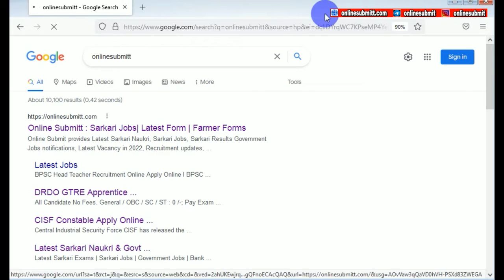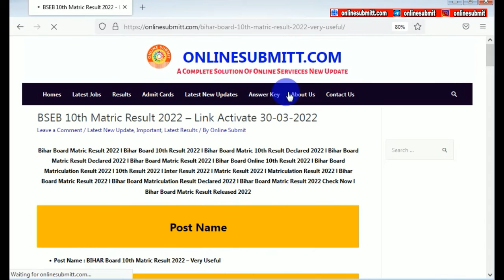Video Matric 10th Result Bihar Full Marksheet Download 2022 - Very Useful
Tags,
Matric 10th Result 2022 l Bihar Board Matriculation Result 2022 l Bihar Board Matric Result 2022 Full Marksheet Download 2022 l